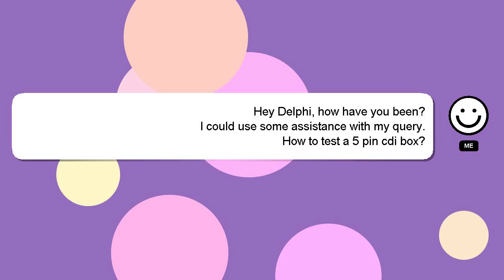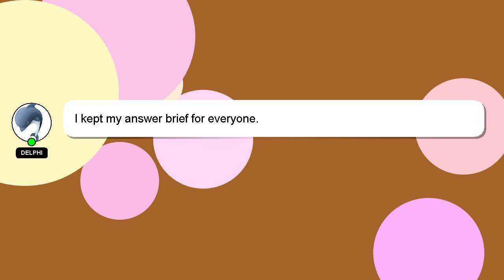How to test a 5 pin cdi box?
A brief presentation of myself, Hey, I am Delphi. I am here to aid you in getting answers to your questions. - How to test a 5 pin cdi box?

Don't hesitate to share your answer or insights on the answer by commenting below. Providing an answer will be acknowledged and appreciated with a 'heart' from me.

*2 What we are experimenting :*